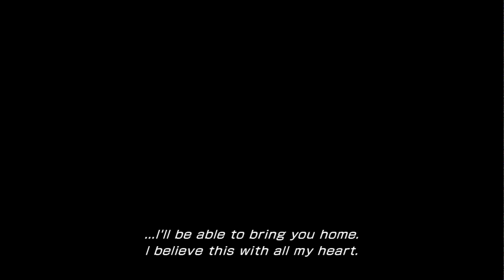Final Fantasy XIII-2 - 063